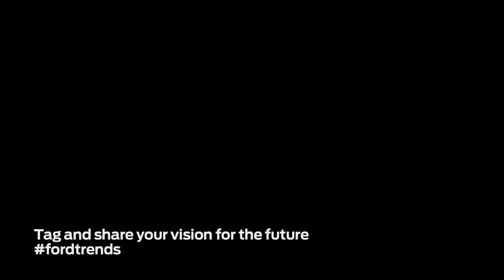Forward with Ford In Their Own Words Madelyn Miller